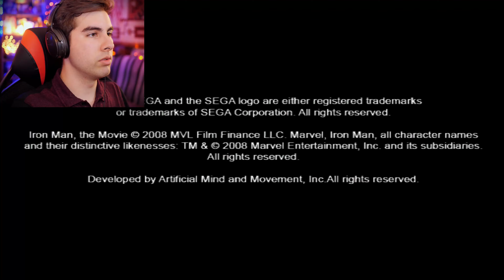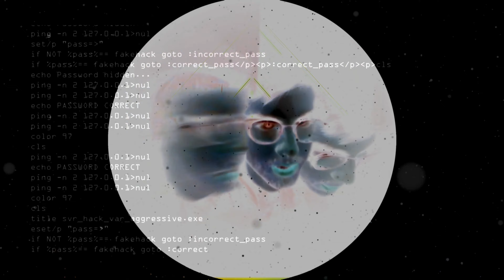I am Iron Man!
GAME: Iron Man
LINK:  NA